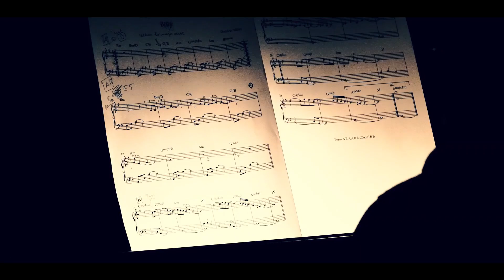Dominic Miller - Clandestin (from the new album 'Vagabond) | ECM Records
Dominic Miller - Clandestin ( from the new album 'Vagabond' )

Dominic Miller: guitar
Jacob Karlzon: piano, keyboard
Nicolas Fiszman: bass
Ziv Ravitz: drums

Dominic Miller has been called “a great, serene storyteller” by Peter Ruedi in the Swiss weekly Weltwoche, and Vagabond, the guitarist’s third recording for ECM, might prove his most poetic tale to date, as he creates striking melancholy textures fronting a quartet with Ziv Ravitz on drums, long-time associate Nicolas Fiszman on bass and pianist Jacob Karlzon. The foursome – each musician a skilled leader in his own right – a has a knack for balancing deep grooves with subtle interplay, weaving pastel shades into delicate harmonic changes as they chart a ruminative path through eight new Miller-originals. Dominic: “It’s never been my intention to make a guitar album. Thanks to the amazing singers I’ve worked with over the years I see myself more as an instrumental songwriter. And as they do, I see it my mission to surround myself with the best musicians who understand the narratives in the ‘songs’. I’m happy to have assembled the right lineup here with Vagabond.” The album was recorded in the South of France and produced by Manfred Eicher.